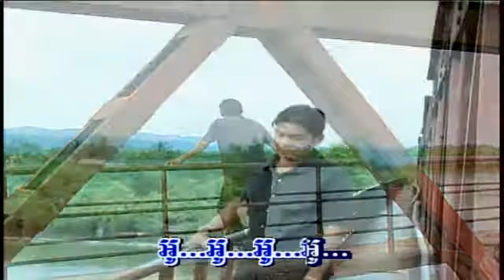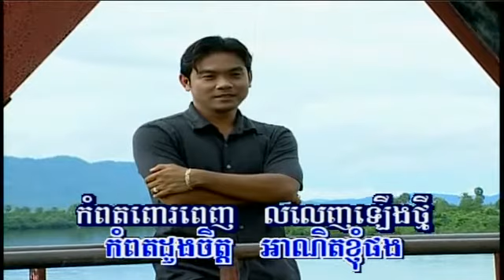Kampot kompoul dourng chet - Sous Song Veacha